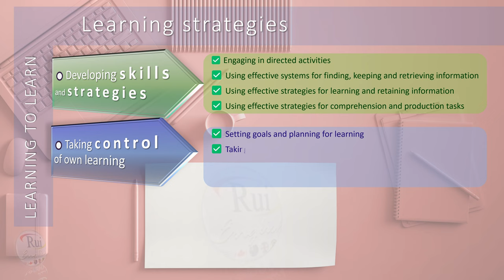Aula de inglês: LEARNING TO LEARN Learning strategies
🔘RuiEnglish Lec: LEARNING TO LEARN Learning strategies